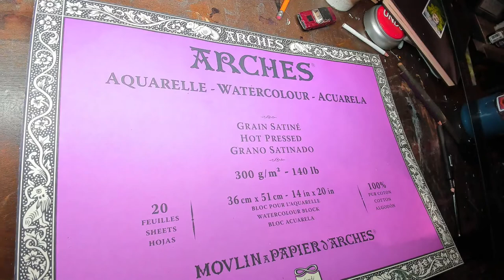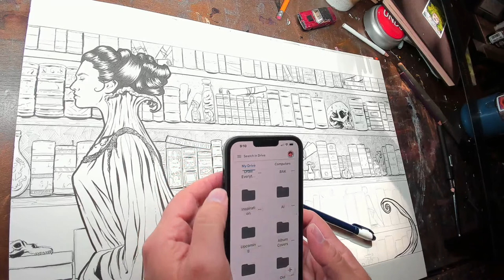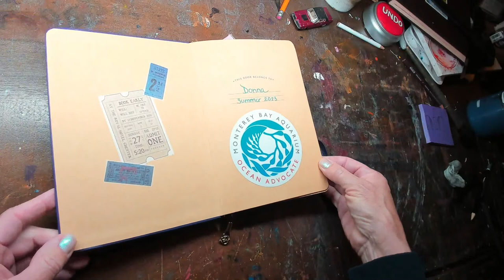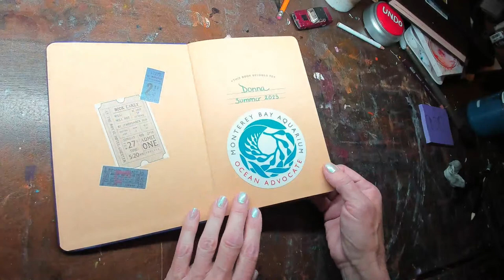Inking My "Gothic Vampire" painting...